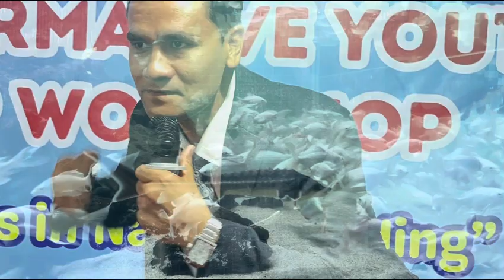जिवनमा केहि गरौँ भन्ने सोच भएको व्यक्तिले यो हेर्नुस || सफल हुने पहिलो सुत्र || success in life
first rule for successful life
HB Khatri
motivational video